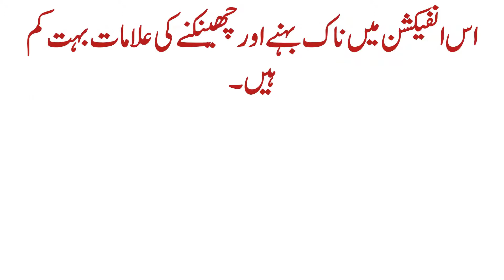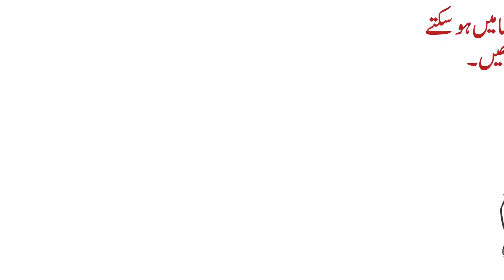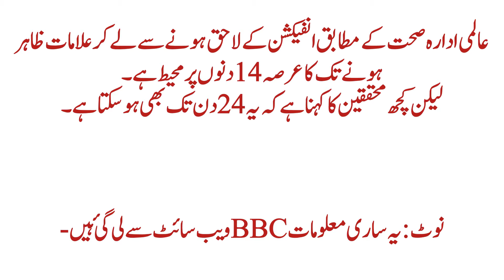Animated Explainer Video - Covid 19 - Coronavirus - Urdu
This piece is a great example of using animation to present your product in a way that appeals to a specific target audience while conveying its key value proposition.

Liked the video? Need a similar one for your business or nonprofit? Get in Touch!